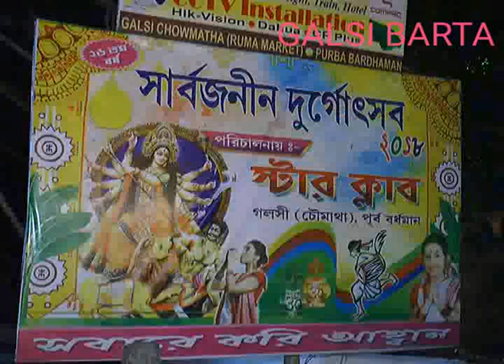CHOWMATHA STAR CLUB DURGA PUJA | GALSI - GALSI BARTA